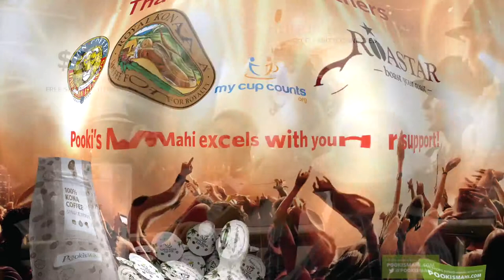Pooki’s Mahi Shipping Luxury 100% Kona Coffee Single Serves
Press Release:

Silicon Valley etailer startup Pooki’s Mahi shipping much anticipated luxury 100% Kona Coffee Single Serves for use in Keurig® K-Cup® Brewers ahead of September’s launch at value pricing; Hollywood’s celebrities eagerly awaits for the nearly sold-out products.

The Emmys® is a registered trademark of The National Academy of Television Arts and Sciences®. Celebrity Connected is not authorized by and is not associated with The National Academy of Television Arts and Sciences®, The Emmys®, or any of its official partners or vendors.